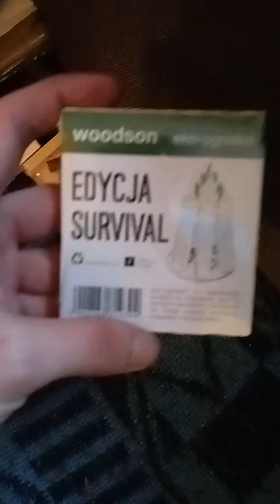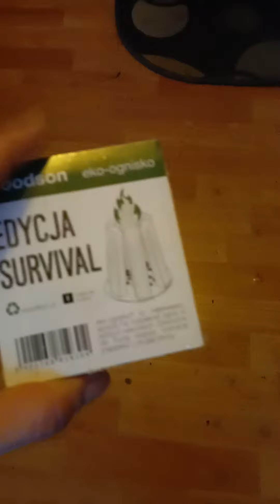Włóczykij Filipek oraz zakupiony karmniczek leśny oraz Eko Ognisko i kulki i maskalat snajpera Las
Witam chciałbym przeprosić za krótki film lecz brakło mi pamięci na telefonie także przepraszam państwa serdecznie oraz pokazuje tu Eko ognisko oraz strój snajpera i Cyma 028U w roli głównej Bushcraft łączy nas miłość do lasu.